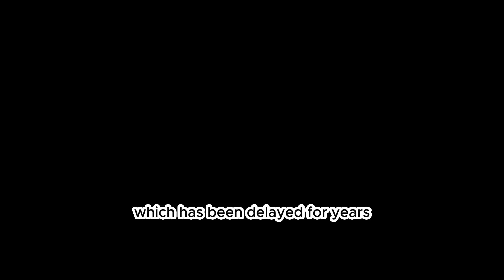BYD CEO: "Our 2026 Engine Will Revolutionize the Market and Overtake Tesla & the EV Industry"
In this video we reveal the bold statement from BYD CEO about the groundbreaking 2026 engine technology that promises to revolutionize the market and overtake Tesla in the electric vehicle industry Discover how BYD’s latest innovation challenges the dominance of Tesla and reshapes the EV future with advanced performance higher efficiency and competitive pricing Learn about the key features of the 2026 BYD engine why it could disrupt the EV market and how it positions BYD as the leader in next-gen automotive technology This is a must-watch for anyone following electric car trends BYD updates and Tesla competition

Stay ahead in the EV game by understanding how BYD’s 2026 engine could change the electric vehicle industry and challenge Tesla’s supremacy